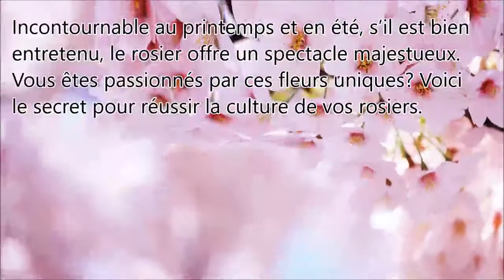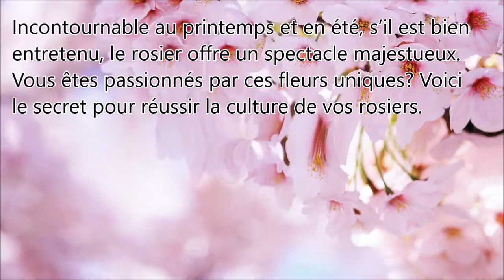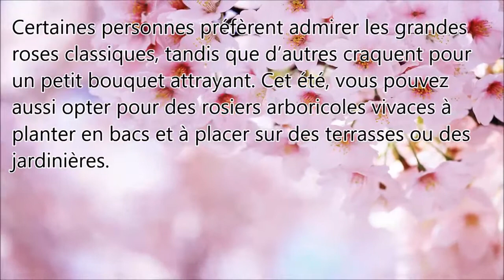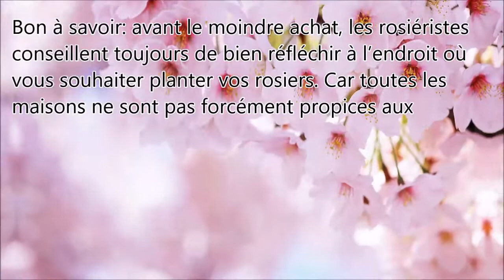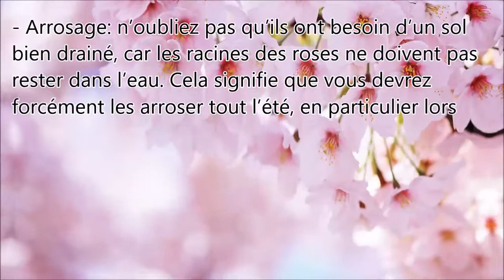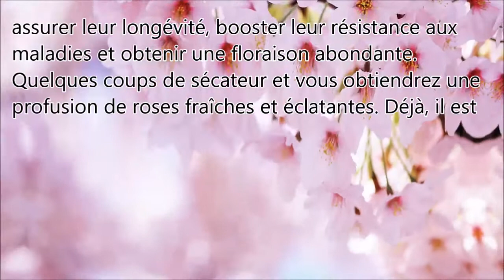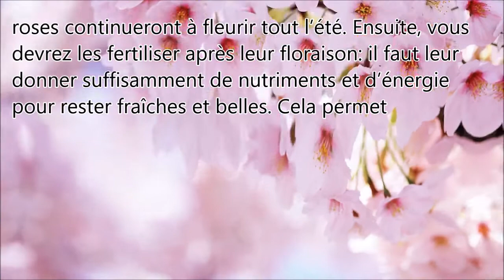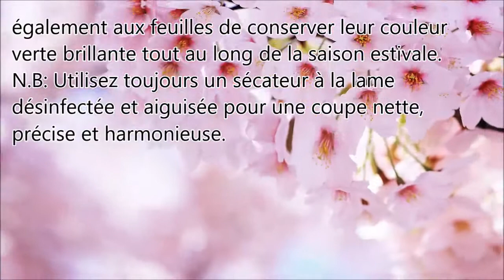Astuce brillante pour faire fleurir les roses durant tout l’été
Ce n'est pas un hasard si la rose reste la fleur préférée de beaucoup de gens: celle qu'on surnomme la "reine du jardin" se distingue de loin par son élégance, la profusion de ses couleurs et son parfum reconnaissable entre mille. Poétique, romantique et intemporelle, la rose offre un spectacle de beauté incomparable, invitant à la rêverie et au vagabondage de l'esprit. Et, quoi de plus satisfaisant que de contempler un rosier en pleine floraison?

Quel bonheur que d’avoir des roses qui prennent vie dans notre jardin. Elles apportent une touche luxuriante unique à l’environnement, sublimant aussitôt les lieux par leur éclat majestueux. Incontournable au printemps et en été, s’il est bien entretenu, le rosier offre un spectacle majestueux. Vous êtes passionnés par ces fleurs uniques? Voici le secret pour réussir la culture de vos rosiers. Suivez ces quelques étapes de plantation et d’entretien pour avoir une somptueuse floraison estivale.

Lorsque les rosiers sont bien entretenus et qu’ils fleurissent à foison, ils embellissent automatiquement votre maison, qu’ils soient plantés dans la cour, comme haie de jardin ou pour rehausser des plates-bandes de vivaces.

Les roses seront toujours du plus bel effet dans un environnement: car, elles dévoilent une formidable palette chromatique, alternant entre des teintes vives et flamboyantes, allant du rouge au rose au blanc et au violet, en passant par la lavande, le jaune, l’orange et même le noir. Leur particularité : elles peuvent être unicolores, rayées, tachetées ou dans une infinité de combinaisons. Outre l’esthétique et le spectacle visuel, les roses sont également réputées pour leur parfum enivrant, qu’il s’agisse d’un soupçon d’agrumes, d’une senteur de thé ou d’effluves fruitées.

Il faut le préciser: il existe peu de plantes aussi riches et aussi variées que les rosiers. Ils se différencient autant par leur taille, leur forme, leur couleur et leur parfum. Offrant ainsi une multitude de possibilités d’emplacement. Tantôt arbustes, grimpants ou miniatures, les rosiers peuvent être plantés dans une pelouse, en bordure, en pot, pour habiller une clôture, une pergola ou une façade. Certaines personnes préfèrent admirer les grandes roses classiques, tandis que d’autres craquent pour un petit bouquet attrayant. Cet été, vous pouvez aussi opter pour des rosiers arboricoles vivaces à planter en bacs et à placer sur des terrasses ou des jardinières.

Bon à savoir: avant le moindre achat, les rosiéristes conseillent toujours de bien réfléchir à l’endroit où vous souhaiter planter vos rosiers. Car toutes les maisons ne sont pas forcément propices aux plantations des rosiers, de la même manière que certains jardins ne sont pas appropriés pour donner vie à un chêne rouge, une fougère ou une azalée.

En effet, avant d’entamer d’éventuels plants de roses, il est important de prendre en compte certains paramètres essentiels et de se poser les bonnes questions : l’endroit est-il assez ensoleillé, ce type de sol convient-il vraiment aux roses, y a t’il une source d’eau à proximité? Il ne faut pas oublier que la rose reste une fleur très délicate qui a tendance à vite se faner si toutes les conditions ne sont pas convenablement réunies pour favoriser sa croissance et son épanouissement.

Comment planter des plants de roses?
- Luminosité: tout d’abord, sachez que les roses ont besoin d’un emplacement en plein soleil ou du moins 6 heures de soleil par jour. Autrement dit, choisissez un endroit qui reçoit beaucoup de soleil le matin ou l’après-midi.
- Le sol: Une fois que vous avez tranché sur l’emplacement le plus lumineux, renseignez-vous maintenant sur le type de sol le plus adéquat. Il faut savoir que les rosiers aiment les sols profonds, fertiles, frais et bien drainés. Toutefois, ils s’accommodent également aux sols argileux et un peu sableux. Si tel est votre cas, et si le terreau contient également du gravier ou des roches, pensez à ajouter du compost ou un mélange de plantation pour apporter plus de nutriments. Cela aidera vos rosiers à mieux pousser.
- Arrosage: n’oubliez pas qu’ils ont besoin d’un sol bien drainé, car les racines des roses ne doivent pas rester dans l’eau. Cela signifie que vous devrez forcément les arroser tout l’été, en particulier lors des chaudes journées du mois d’août. Par conséquent, choisissez toujours un emplacement proche d’une source d’eau et essayez d’arroser tôt le matin.
- La plantation: généralement, la plantation a lieu entre novembre et fin mars. Il faut creuser un trou profond dans le sol (60 cm) et espacer les plants de roses d’au moins 50 cm. Comme les rosiers aiment que le sol soit riche, pour avoir une floraison abondante, il faut enrichir le terreau avec du compost, du fumier ou de l’engrais organique en poudre. Immédiatement après, arrosez généreusement vos rosiers afin de bien les enraciner.
- Les parasites et les maladies: hélas, vos rosiers ne seront pas à l’